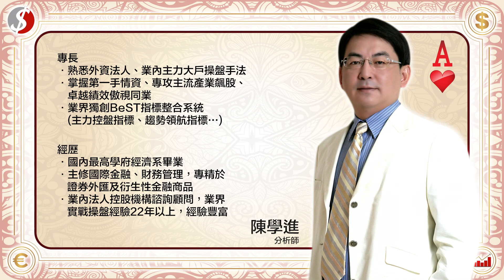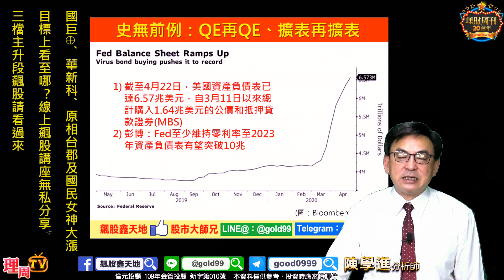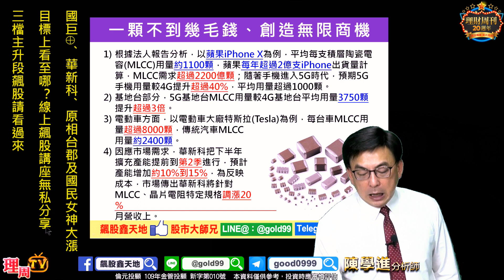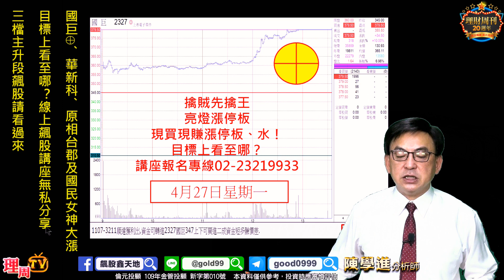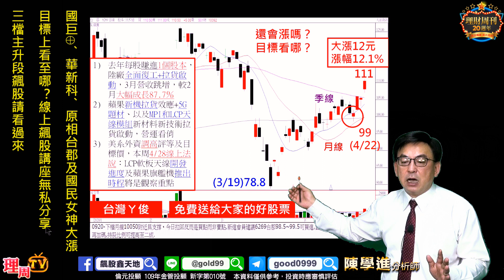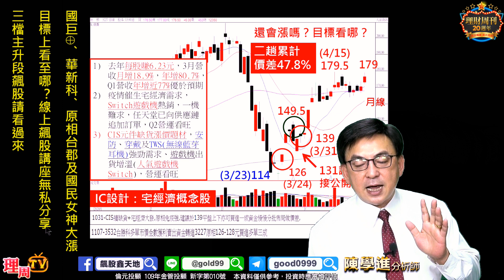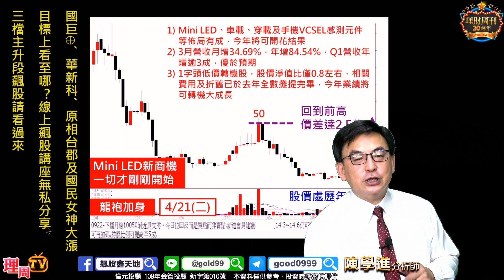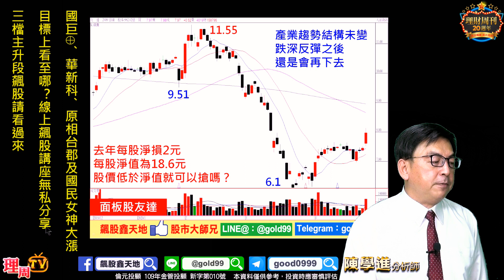理周TV-20200427 盤後-陳學進 飆股鑫天地／國巨⊕、華新科、原相、台郡及國民女神大漲、目標上看至哪？線上飆股講座無私分享、三檔主升段飆股請看過來